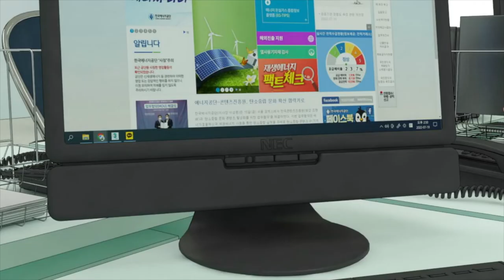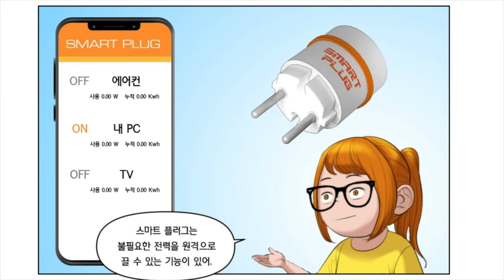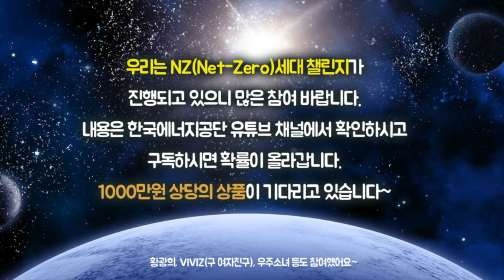2022 에너지효율혁신 영상툰 - 사무실, 상점편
에너지본부에 박사님의 손자
다온이가 찾아왔어요.

하이드로겐G는 다온이에게
사무실과 상점에서 실천할 수 있는
에너지효율혁신 방법을 친절히 알려주는데요.

다온이와 함께
여름철 에너지효율혁신 실력을
쌓아볼까요?